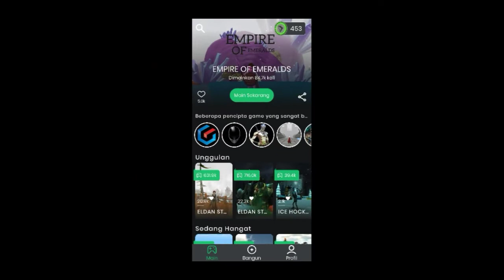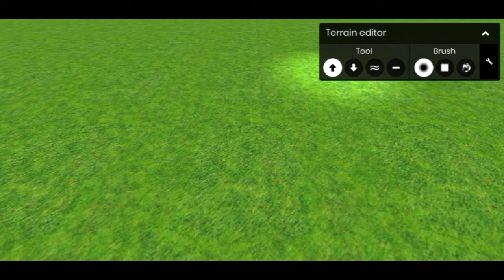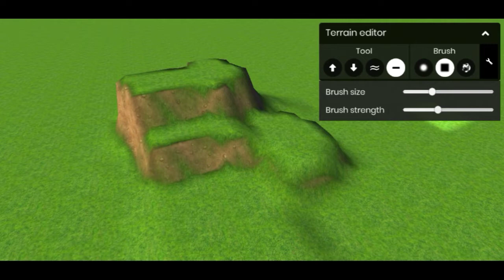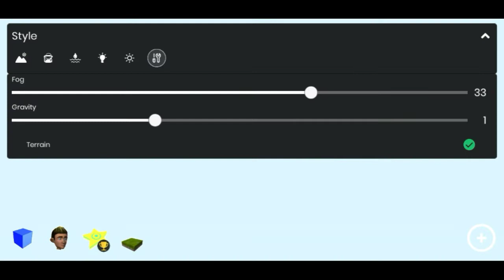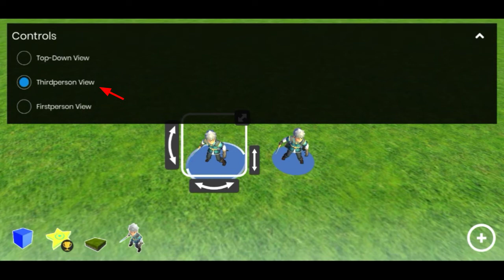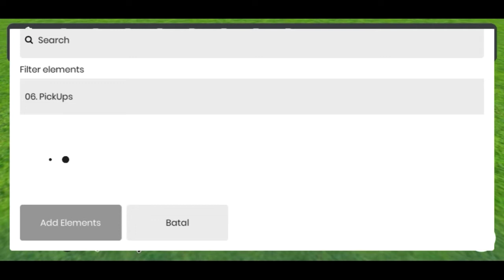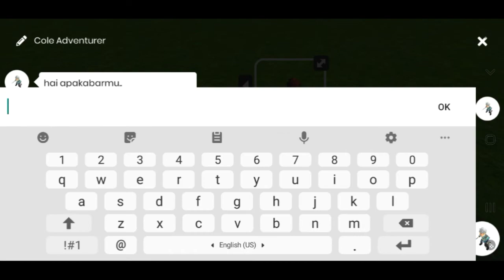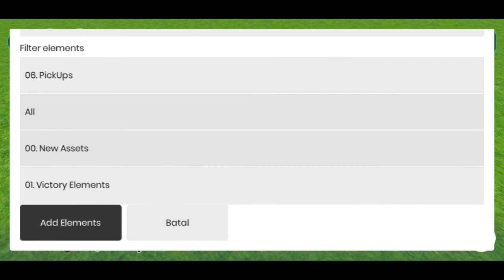Pengaturan penting pada karakter | struckd 3d buat game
Fungsi fitur fitur yang ada pada karakter di aplikasi pembuat game struckd 3d buat game